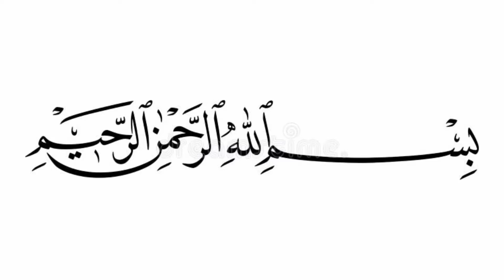Beautiful Tassel Neck Designs//Neck Design With Tassel For Lawn Dresses 2024//Galay K Design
neck designs 2024, neck design, neck design for summer, round neck design, neck design with dori, neckline, neck,
latest neckline designing ideas for summer 2024, summer neck design, neckline design with buttons, neck design with tassels, stylish galay ke design, galay ke designs, v neck design,
So Attractive Tassels Neck Designs 2024,Neck Designs With Tassels